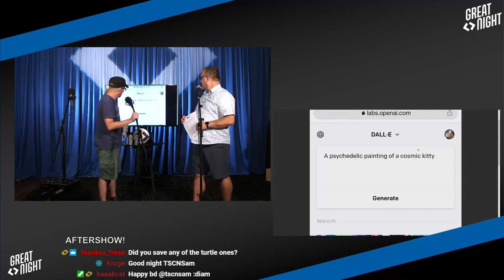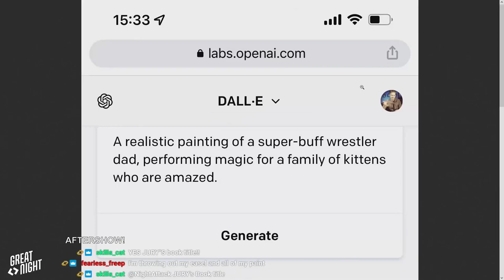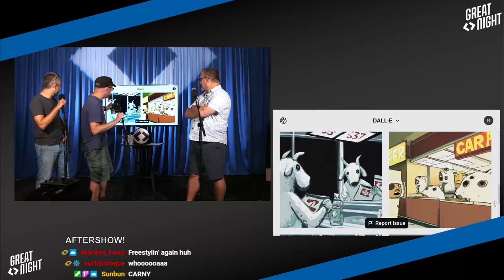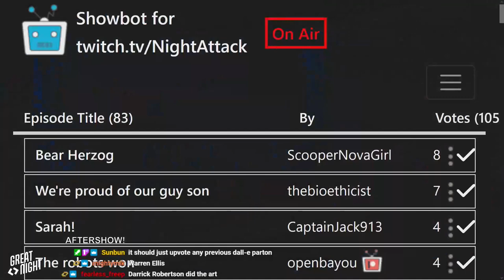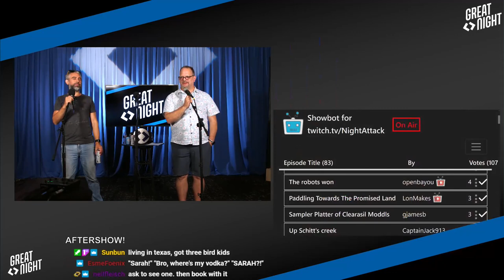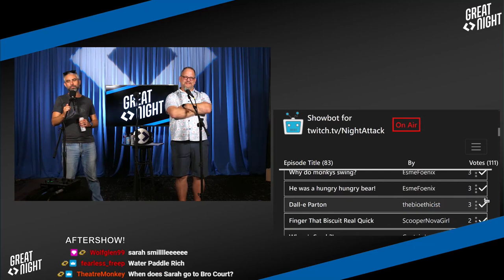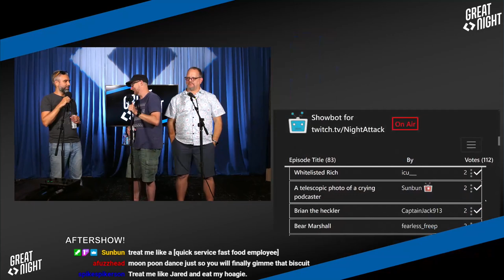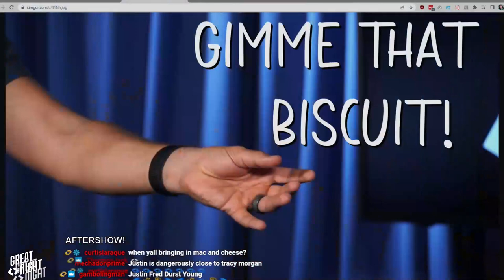Great Night #51: Aftershow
More DALL-E 2 including DALL-E Parton. Picking titles and Brett gives out awards! A uh PSA? Interview? Gimme dat biscuit doe!